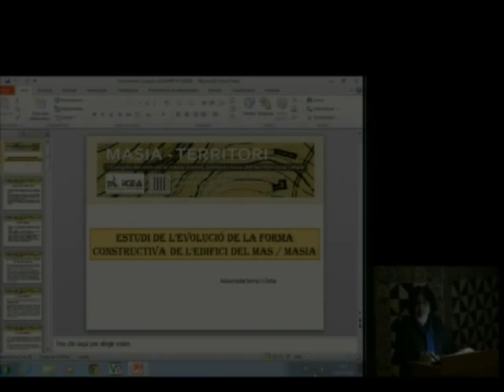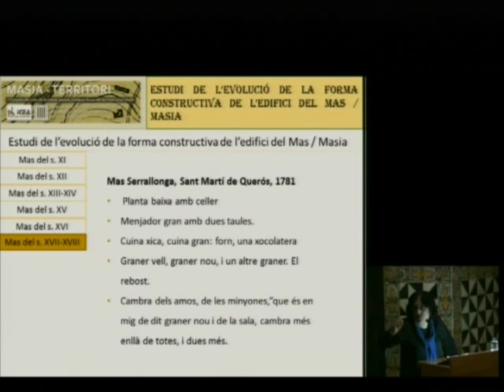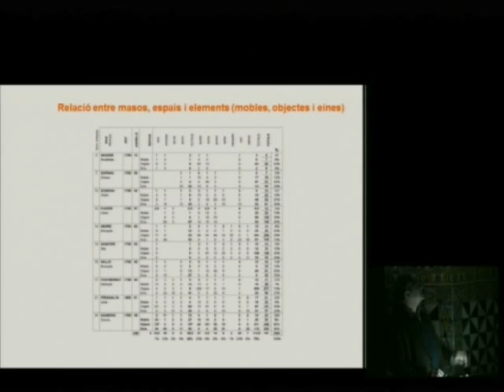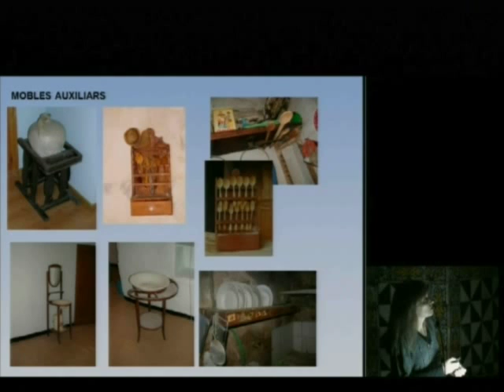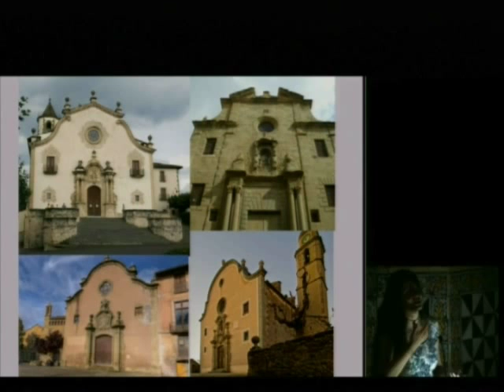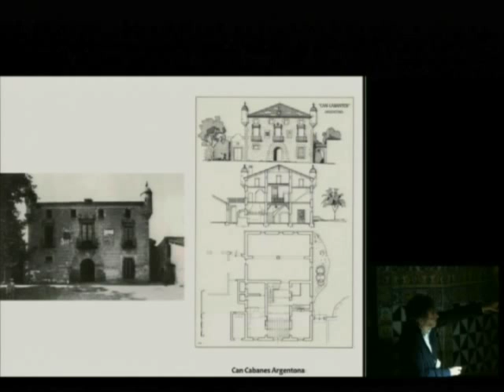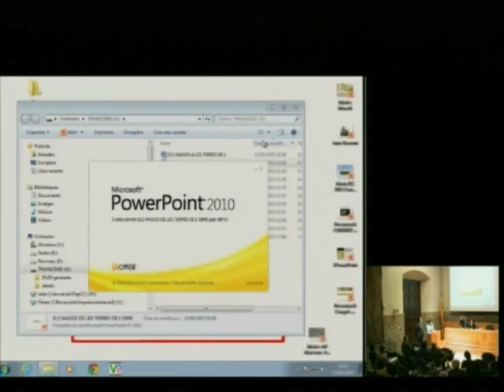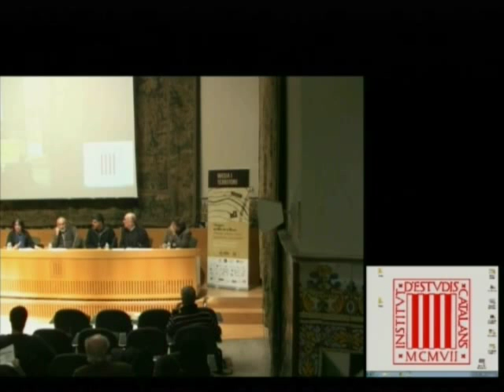«Estudi de l'evolució de la forma constructiva de l'edifici del mas/masia»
Presentació de l'estat de la qüestió a càrrec d'Assumpta Serra, doctora en història medieval, arqueòloga i coordinadora de la Secció d'Història Rural de la Institució Catalana d'Estudis Agraris (ICEA), filial de l'IEC. Tot seguit, es van presentar comunicacions i hi va haver un debat en el qual van intervenir Fernando Álvarez, arquitecte i director del màster Restauració de Monuments de l'ETSABUPC; Joan Serra, propietari i representant del grup de propietaris de Torroella de Montgrí i l'Escala; Joan Montesó, pagès a Roquetes i responsable de Medi Rural a la Comissió Permanent Nacional d'Unió de Pagesos de Catalunya, i Rosa Serra, coordinadora de l'Àrea de Desenvolupament Econòmic Local de la Diputació de Barcelona. Es va celebrar a l'IEC el 13 de març de 2015, en el marc del I Congrés del Món de la Masia: «Passat,  present i futur del territori rural català», que es va celebrar a l'Institut d'Estudis Catalans els dies 11, 12 i 13 de març de 2015 i que va organitzar la Institució Catalana d'Estudis Agraris.